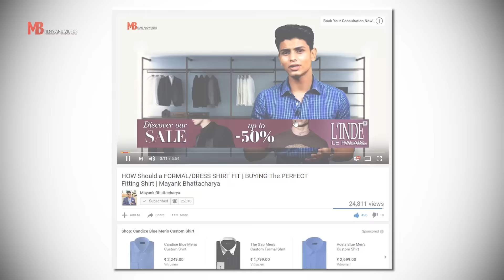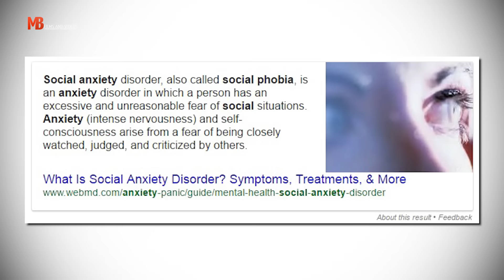How To TALK to ANYONE You Like | Get Over Shyness | Mayank Bhattacharya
Gentlemen in today's Men's Essentials video, Mayank discusses the 6 easy steps to get over your social anxiety and talk to anyone you want!

Invicta Pro-Diver Automatic
Timex Weekender Chrono

My Current Pre-Styling Product
My Current Shampoo
My Current Conditioner

How To Get Over Shyness | Mayank Bhattacharya